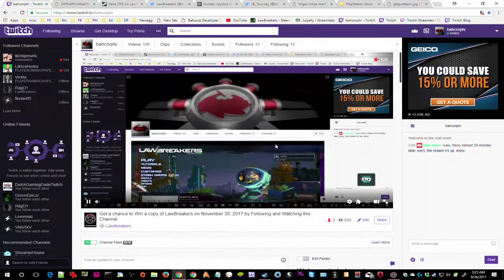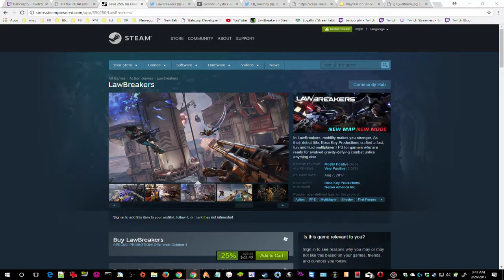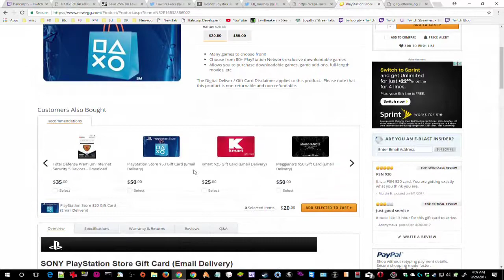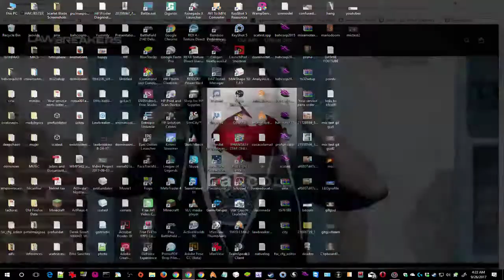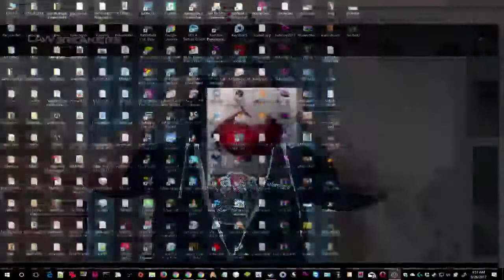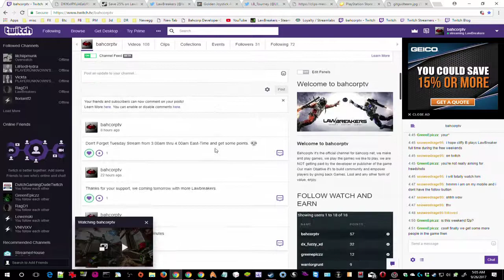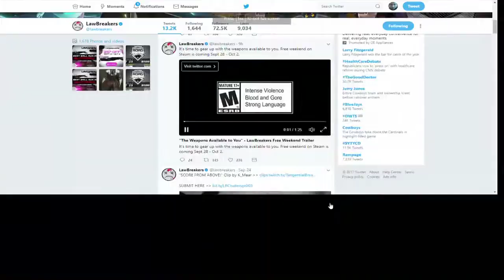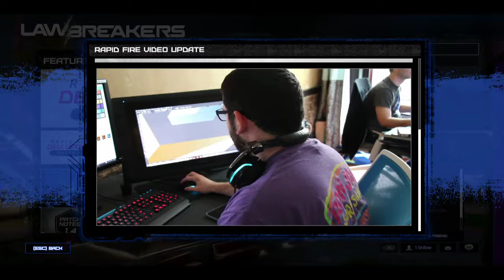Leandro Talks - Lawbreakers #004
FREE WEEKEND OF LAWBREAKERS ITS ALREADY DONE, you can go for more details.

- 1280x720 Current Video Resolution Settings.

- 6.00 GB.